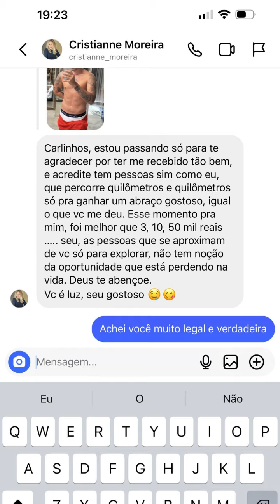ELE VAI FALAR AGORA | CARLINHOS MAIA NO PODCAST DA FORBES 😲😲